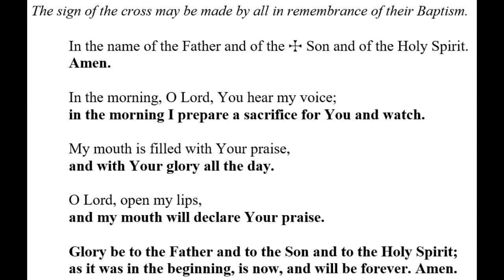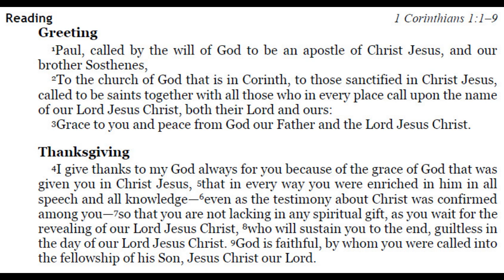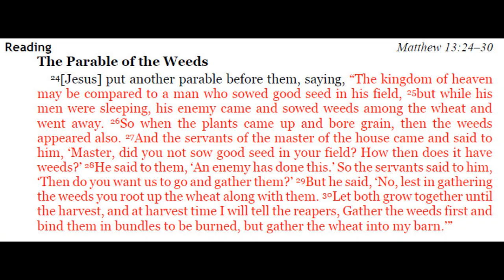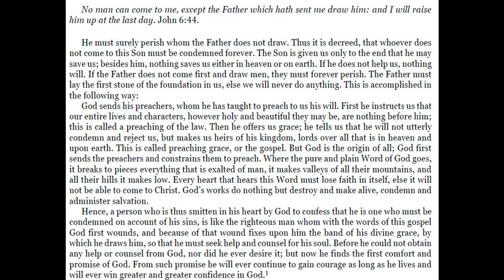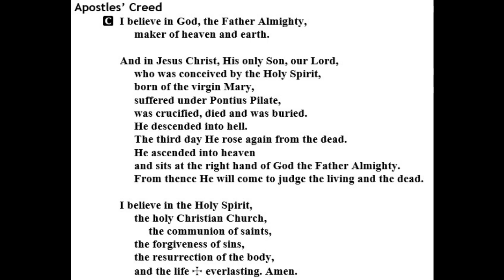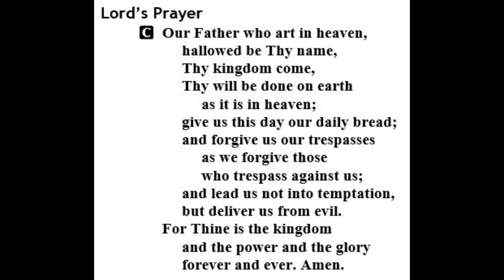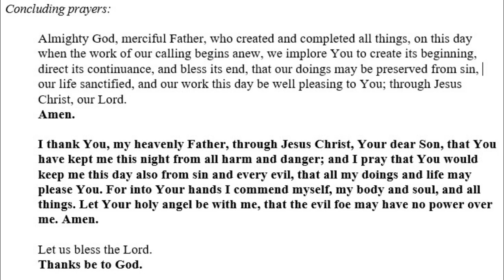2020-07-07 - Devotion for the Tuesday of Pentecost 5